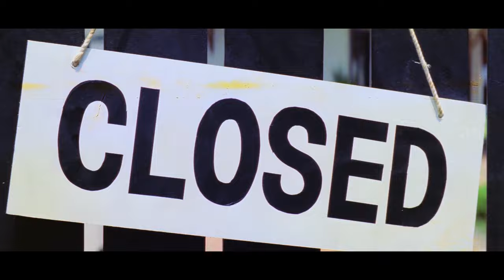Thirakkatha 4K Malayalam Movie Scenes - 1 | Prithviraj | Priyamani | Anoop Menon | Samvrutha Sunil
apimalayalammovies Watch Thirakkatha 4K Malayalam Movie Scenes ft. prithviraj priyamani anoopmenon samvruthasunil. Thirakkatha is a 2008 love-drama film directed by Ranjith Balakrishnan. The movie produced by Ranjith and Maha Subair, has musical score by Sharreth.

Synopsis:-

Akbar is a successful film-maker who chooses the next topic of his film to be Malavika, an eminent yesteryear actress, whose present whereabouts are unknown.

Movie Credits:-

Written & Directed by Ranjith
Screenplay: Ranjith
Story: Ranjith
Produced by Ranjith, Maha Subair
Starring: Prithviraj Sukumaran, Priyamani, Anoop Menon, Samvrutha Sunil
Cinematography: M. J. Radhakrishnan
Editign: Vijay Shankar

City of God Super Scenes